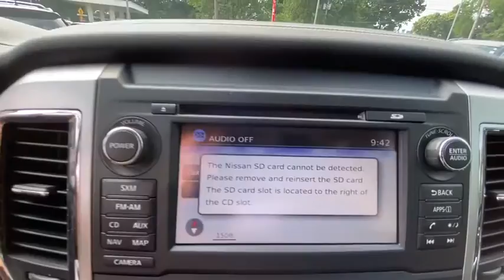2017 Nissan Titan Fairfield, Norwalk, Bridgeport, Westport, Stratford, CT 5788UN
Deep Blue Pearl Used 2017 Nissan Titan available in Fairfield, Connecticut at Paul Miller Nissan. Servicing the Norwalk, Bridgeport, Westport, Stratford, CT area.

Miller Nissan
930 Kings Highway East

CARFAX One-Owner. Clean CARFAX. Certified. Deep Blue Pearl 2017 Nissan Titan PRO-4X 4WD 7-Speed Automatic 5.6L V8 4WD./br/brRecent Arrival!/br/brNissan Certified Pre-Owned Details:/br/br  * Transferable Warranty/br  * 167 Point Inspection/br  * Roadside Assistance/br  * Warranty Deductible: $100/br  * Includes Car Rental and Trip Interruption Reimbursement/br  * Limited Warranty: 84 Month/100000 Mile (whichever comes first) from original in-service date/br  * Vehicle History/br/br/brMiller Nissan has been in business for 50 years. We use a market analysis pricing strategy to ensure we price all our pre-owned vehicles fairly and competitively based on current market conditions. Comparing our price with all similar pre-owned vehicles in the marketplace to make sure its one of the best offered.